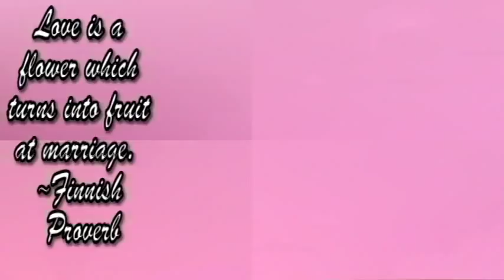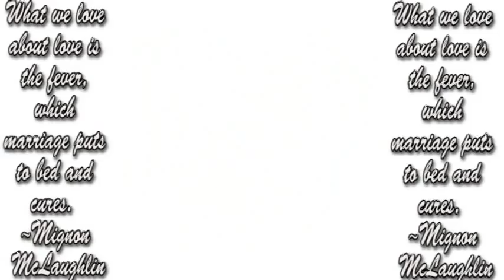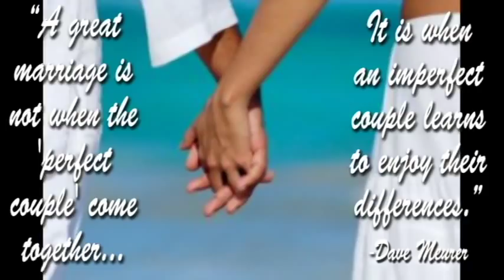I Do - L&S symfHoney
L&S symfHoney's remake of their parents Ijahman Levi and Madge Sutherlands 1985 Reggae Hits I Do.
Lydia & Shema passionately embracing their Musical Heritage of Reggae!!